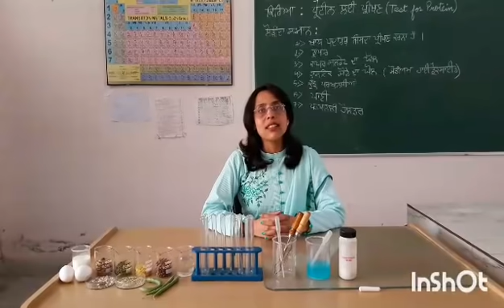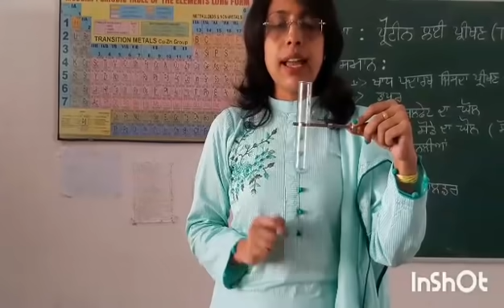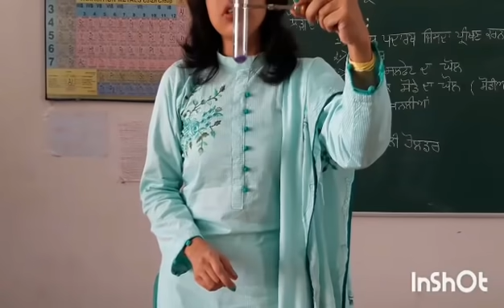Activity of the week